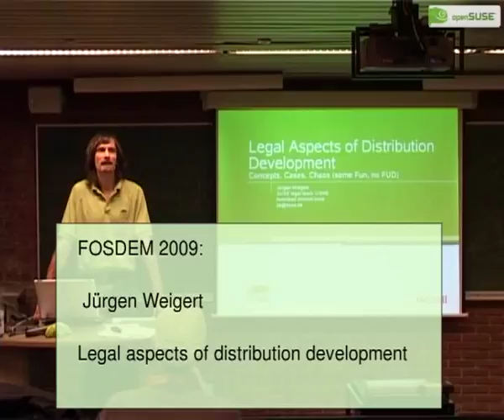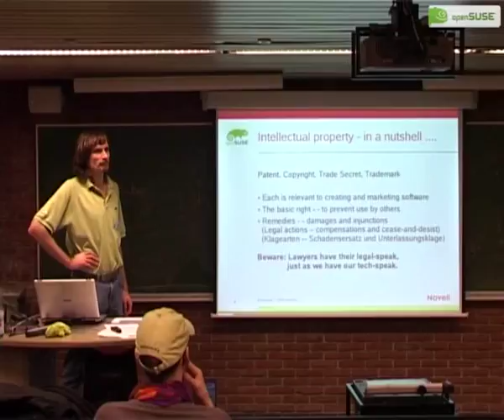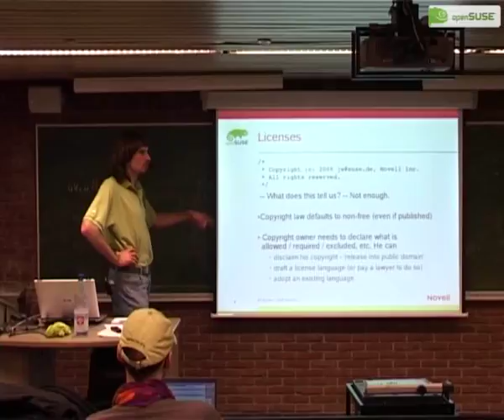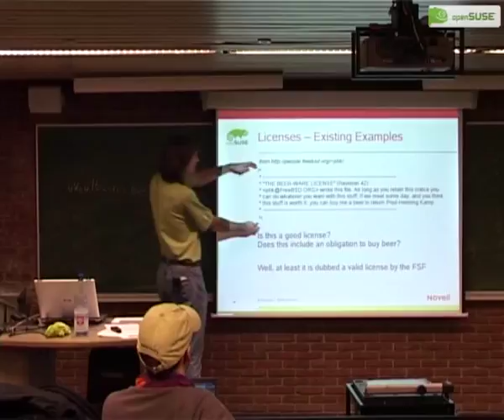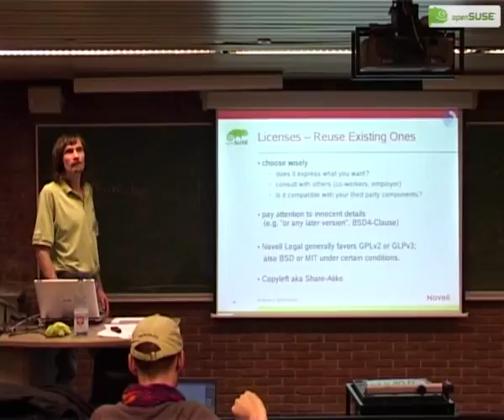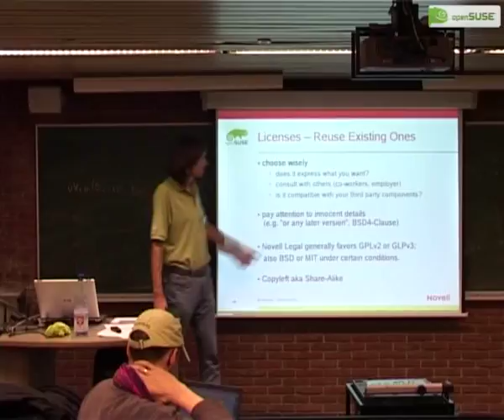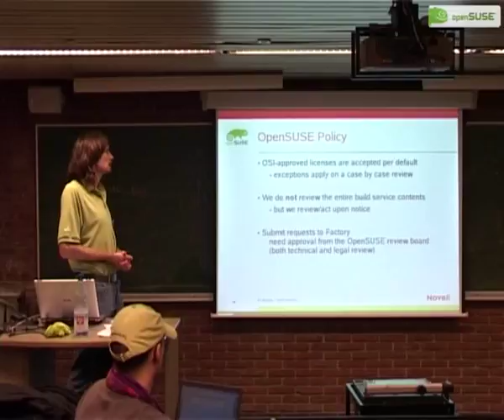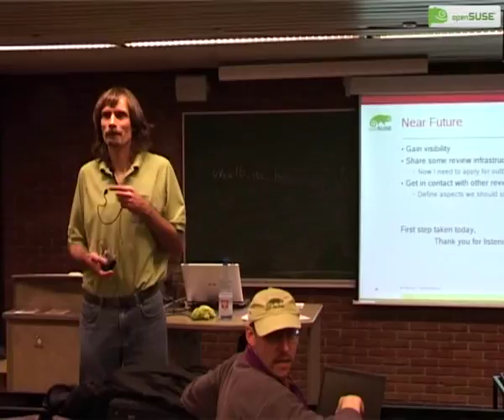FOSDEM 2009 openSUSE Legal